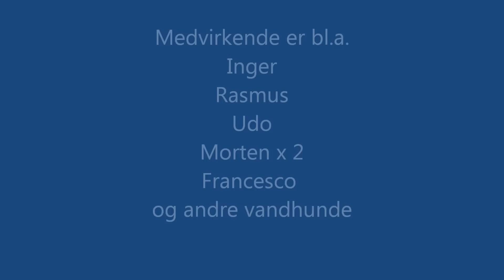Undervandsoptagelser TRI4.wmv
Optagelse i Bellahøj med TRI4 triatleter.